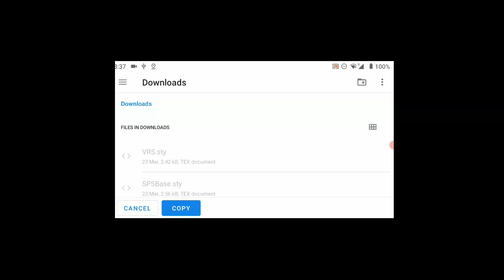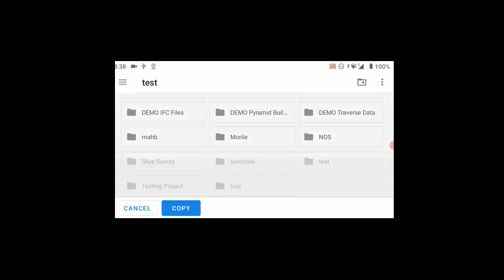Copy data to a TSC5 using a Memory Stick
This video explains how to copy data from a memory stick onto a TSC5 that can be used by Trimble Access.